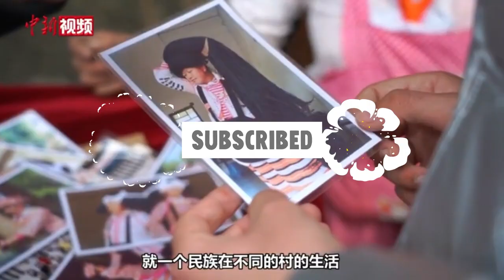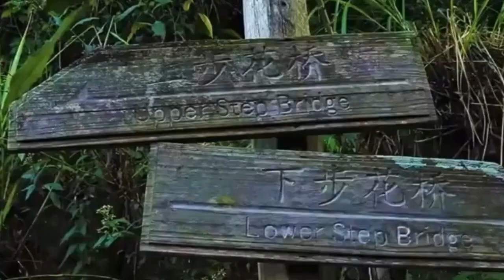Why Miao Women Wear Big Headdresses? | The Long Horn Miao Tribe in China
Hello everyone, Miao Changjiao women in China, have a reason why they wear these headdresses. Because this tradition is seen as an important ancestral legacy. They wear these only on special occasions anymore. Besides that, they have very rich cultural activities. For more please keep watching the video. We hope you like it.

Hi everyone! In this channel, you're going to explore different cultures, traveling the world through our videos. You'll see tribe, village and big city lives, and also the beautiful nature of the earth. Every country has its own unique culture and lives that we'd like to learn about. Would you like to discover our amazing world with us? This channel will show you a different world. It's an ''Amazing World!''